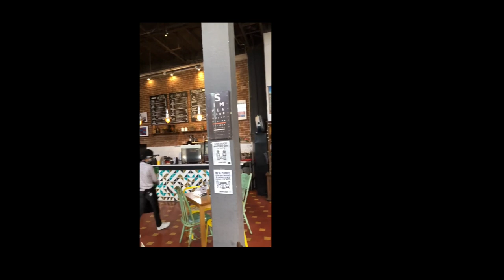Cafe Cortez Chihuahua Mexico 2022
Coffee shop is life! Cafe Cortez in the sleepy downtown Chihuahua. Ambience is a 10 as is the kind friendly service. Coffee average but that’s ok. An important note, as I returned this morning from dropping off some dirty clothes at the lavanderia, I spotted a chihuahua dog in Chihuahua! It was just inside domes doorway so no picture, but it seemed an important moment.